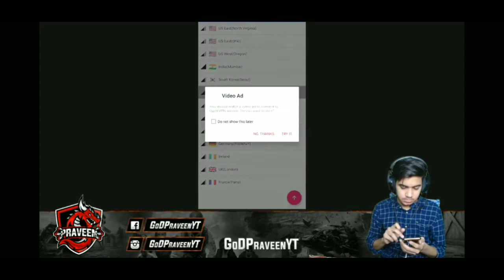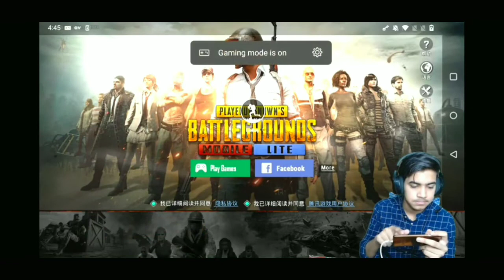😍GoD Tushar Op Live I'D Ban Pubg Mobile🔥 || GoD Praveen YT game Id got banned on live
godpraveenyt angry on godtusharop
godtusharop best funny moments
godpraveenyt best funny moments
godtusharop best funny memes
godtusharop funny moments
godpraveenyt and godtusharop funny moments
godtusharop funny reaction
gopraveenyt funny moments
godpraveenyt vs godtusharop
godtusharop conqueror rank push
godtusharop funny moments
godtusharop best funny moments video
godtusharop top 5 funny moments
godtusharop live stream
godtusharop funny video
godtusharop angry moment
godtusharop funny reaction
godtusharop angry on godpraveenyt
godtusharop funny memes
godtusharop clutches
godpraveenyt funny moments
godpraveenyt funny video
godpraveenyt crate opening
godpraveenyt vs godtusharop
godtusharop top 5 clutch
godpraveenyt custom live
godtusharop top 10 funny moment
Best 1v4 clutch godpraveenyt
pubg lite Gameplay hindi
Pubg lite Gameplay new update
Pubg lite solo gameplay
Pubg lite solo vs squad gameplay
Pubg lite solo tricks
Pubg lite funny memes
Pubg lite funny moment
Pubg mobile lite solo vs squad gameplay
Pubg lite best squad wipe
Pubg Mobile lite epic rush gameplay
Pubg mobile lite challenge
Pubg mobile lite groza
Pubg mobile lite s12k
Pubg mobile lite s12k challenge
godpraveenyt kd
godtusharop kd
insanelion kd
gamoboy kd
princesuraj kd
Pubgmobilelite